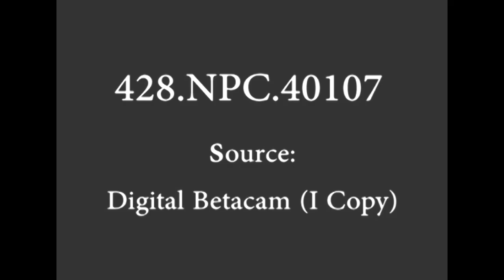Thiếu Nhi Nha Trang- Việt Nam . 7 10 1968 movie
Trung tâm chăm sóc trè em  mồ côi tại Nha Trang ( Project Miami Nha Trang Nam Việt Nam)
Nguồn  428-NPC-40107 .
Video tài liệu .
Nhạc thiếu nhi :Trên quê hương đáng yêu nay -Khánh Ly hát  và một bài không biết tên .